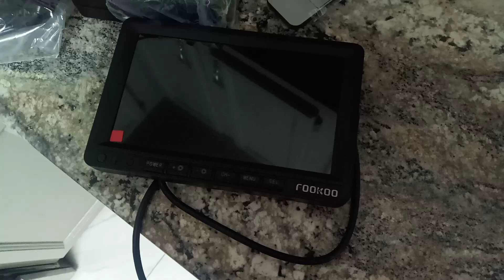Fookoo Ⅱ HD Backup Camera System Kit Review, Very good wide angle view clear quality